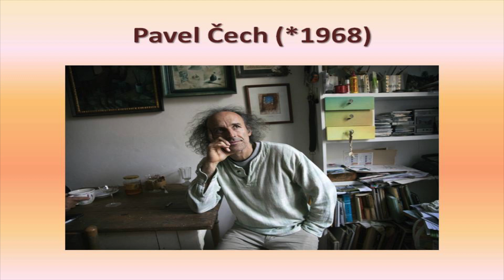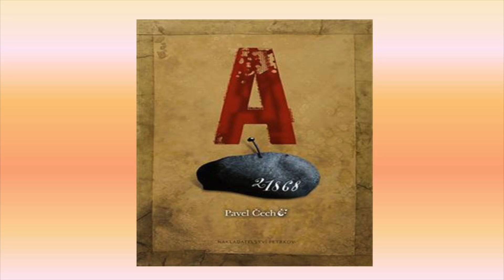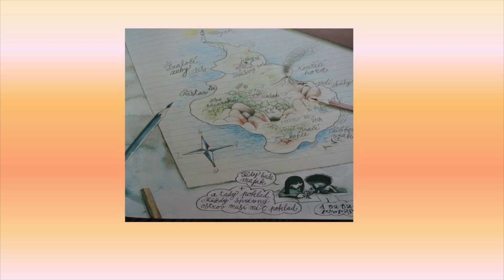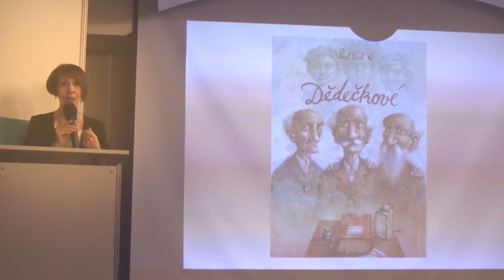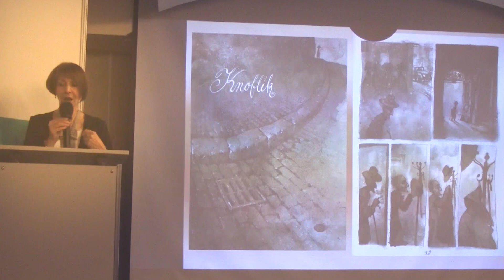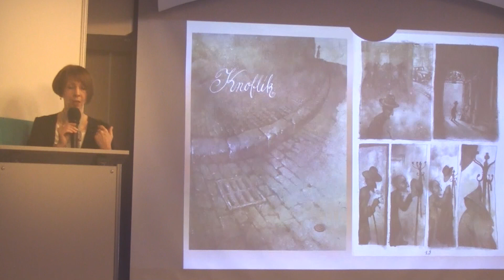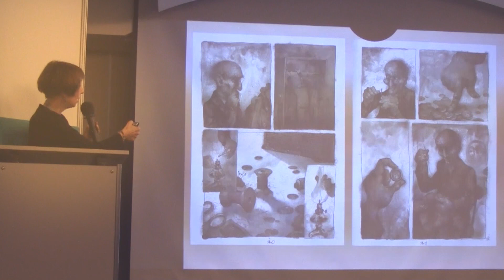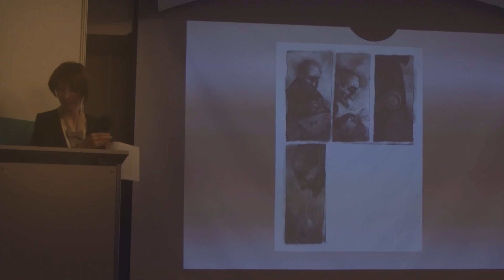Milena Šubrtová (Česká republika) Svet v obrazových príbehoch Pavla Čecha.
Svet v obrazových príbehoch Pavla Čecha.
Pavel Čech vstúpil do literatúry pre deti a mládež začiatkom 21. storočia ako autor ikonotextov určených najmladším čitateľom. V súčasnosti už jeho autorská tvorba obsahuje takmer dve desiatky titulov, významovo mnohovrstevnatých kníh, je nemožné pri nich presne určiť adresátov. Príspevok je zameraný na problematiku interpretácie Čechových autorských diel. Odkrýva ich archetypálne významy a poukazuje na recepčnú semiózu, čo môže byť podstatné pre pedagógov.